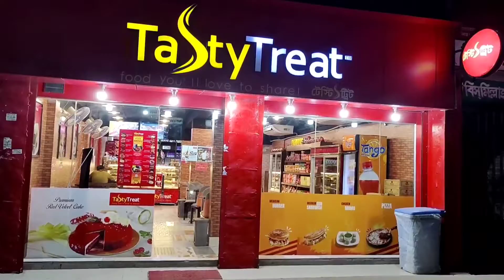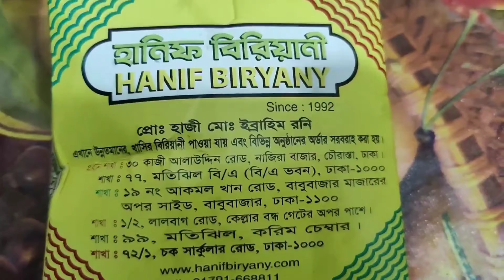Vlog-1 বাবা ছাড়া বাচ্চাদের কান্নাকাটি করে কাটলো ঈদের দিনটা।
বাবা ভক্ত বাচ্চাদের নিয়ে বাবা ছাড়া রাখা খুবই কঠিন। সত্যি বলতে যাদের  এমন বাচ্চা আছে একমাএ তারাই বুঝবে কষ্টটা।